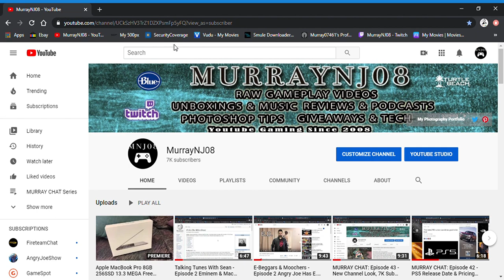Post Your Questions Here (Jan 21st) (For The Q&A Episode)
Hi guys, im getting ready to record a episode for Q&A with Sean where I answer YOUR questions. Please post up in the comments section questions you would like answered in a future episode! Thanks.